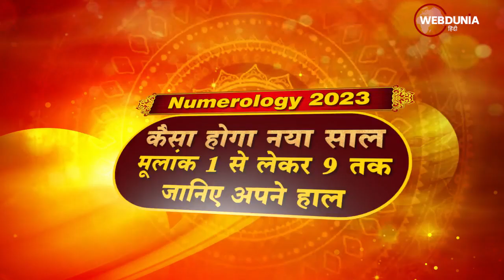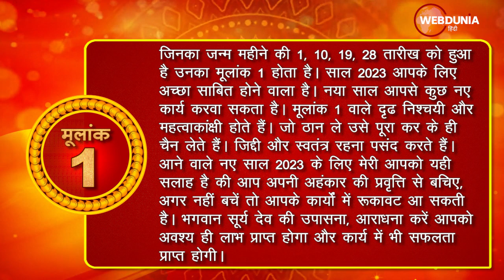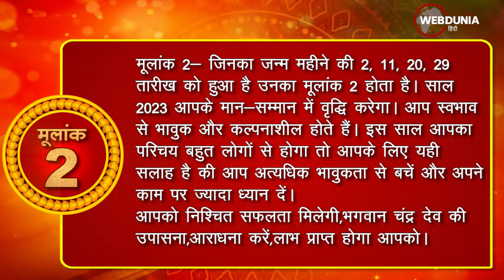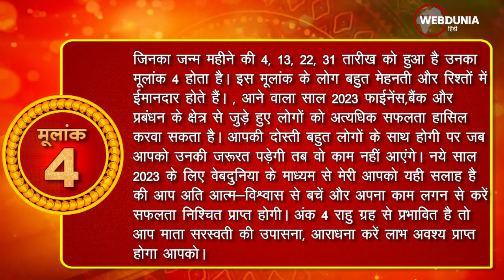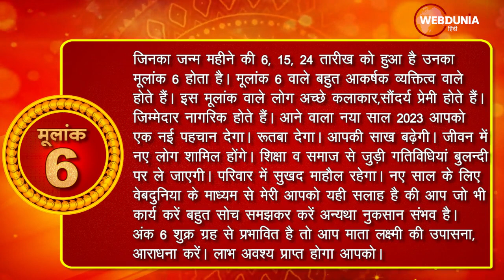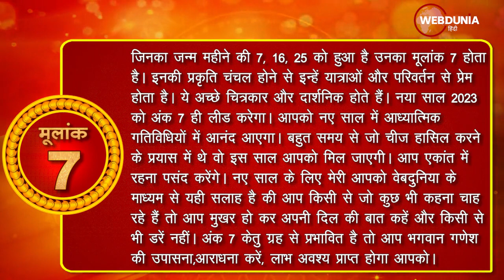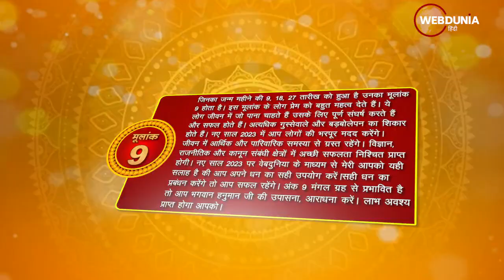Numerology 2023 के अनुसार क्या है आपके मूलांक के शुभ उपाय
Numerology 2023 के अनुसार क्या है आपके मूलांक के शुभ उपाय, जानिए जानी मानी Numerology Consultant शचि कचोले से

साथियों जल्द ही नया साल 2023 शुरु होने वाला है,आइए जानते हैं की अंक ज्योतिष के अनुसार नया साल कैसा रहेगा आपके लिए?

अंक ज्योतिष में मूलांक का विशेष महत्व होता है। मूलांक जन्म की तारीख से पता किया जाता है। ये मूलांक 1 से लेकर 9 तक होते हैं,लेकिन जिनका जन्म 9 से अधिक संख्या वाली तारीख में हुआ है तो उनकी जन्मतिथि को आपस में जोड़कर मूलांक प्राप्त किया जाता है।

जैसे किसी का जन्म 19 तारीख का है तो हम 1 और 9 को जोड़ देगे 1+9=10,तो 10 मतलब हमे 1 मूलांक प्राप्त हुआ।

आइए जानते हैं 1 से लेकर 9 मूलांक तक के हाल...